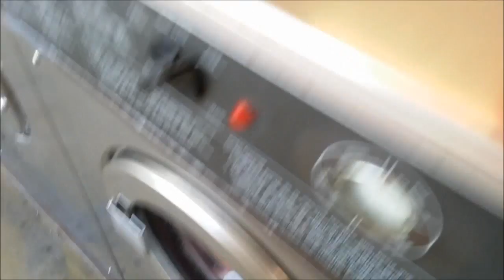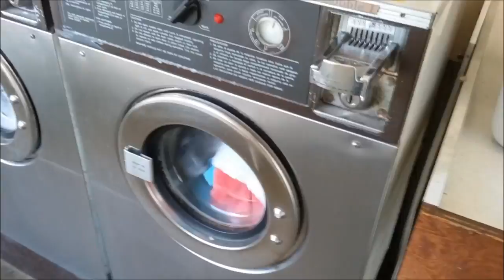Hey, Watch My Laundry -- Episode 304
A sloppy load of towels play in the washing machine at the laundromat in this Full Cycle load!